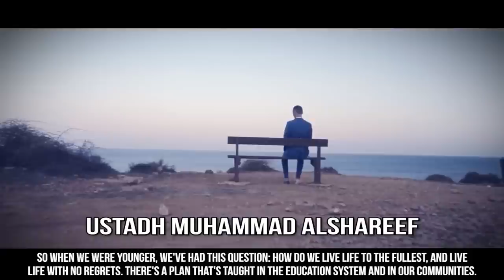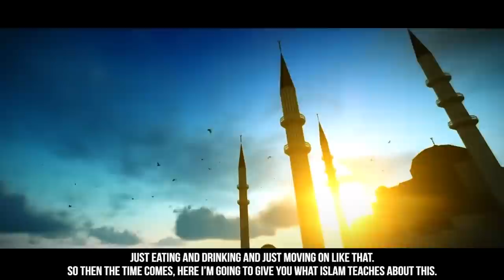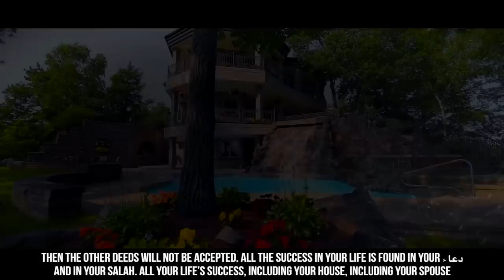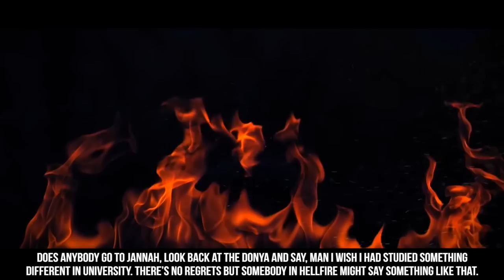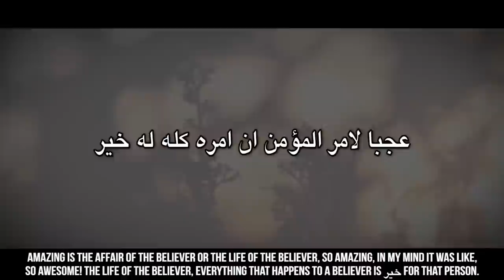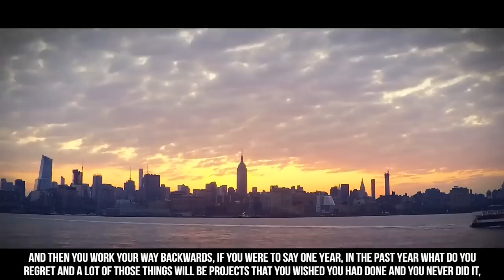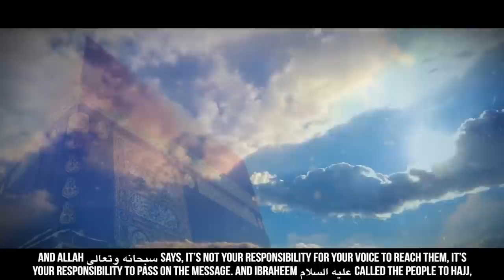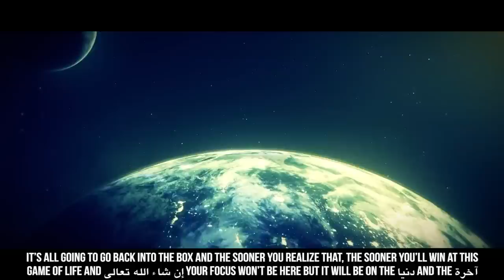5 TRUTHS NOBODY WILL TELL YOU!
5 TRUTHS NOBODY WILL TELL YOU!

Speakers: Shaykh Muhammad AlShareef